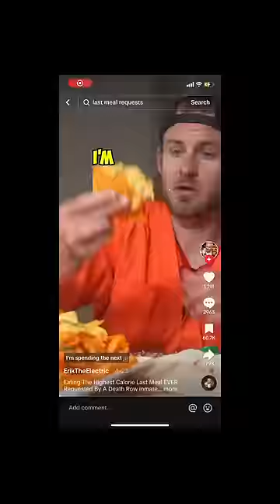DRINKING 300,000 CALORIES